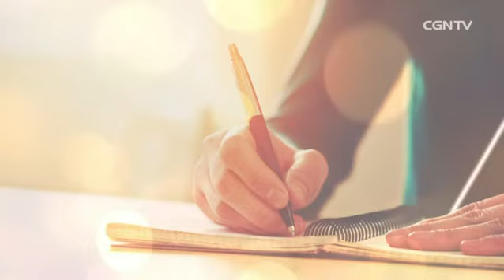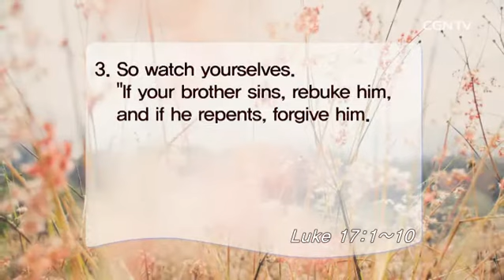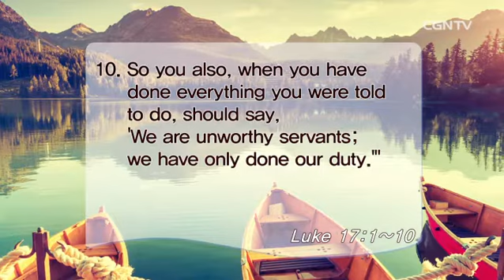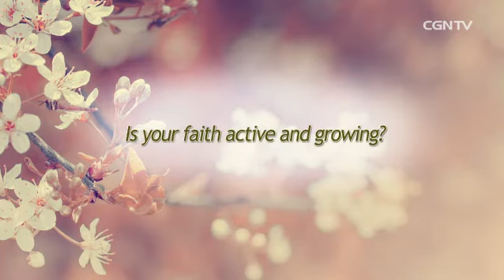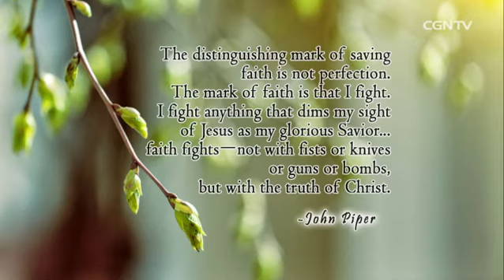[Living Life] 03.16.2017 Radical Repentance; Radical Faith(Luke 17:1~10)